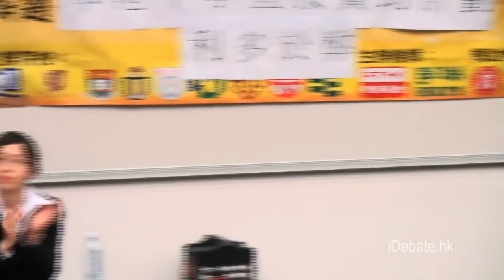大專盃 2011 初賽 樹仁 對 教院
辯題：本港中學直接資助計劃利多於弊